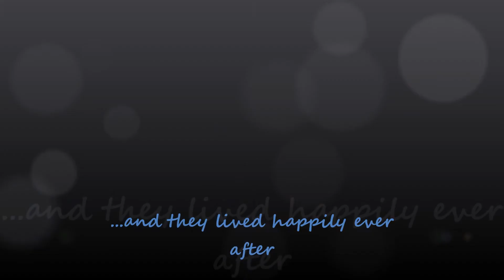Scott Wedding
Brad & Nina

Elks Lodge
Honolulu, Hawai'i